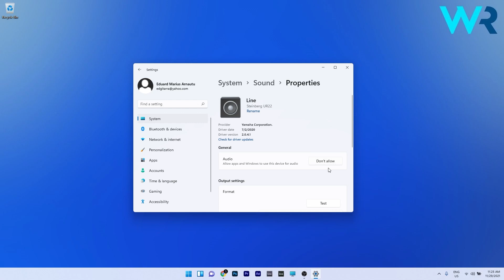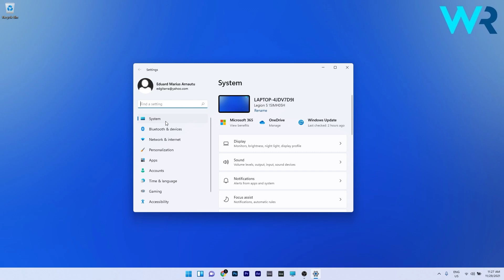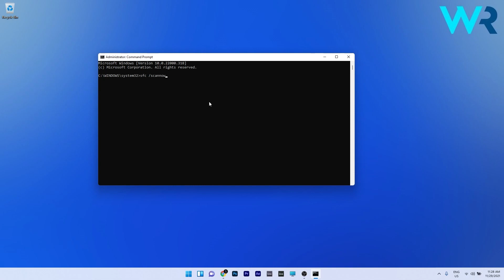FIX: No sound output devices found in Windows 11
| ⚙️Try Fortect to fix and optimize your PC like a Pro

Interested in how to FIX: No sound output devices found in Windows 11?

=Ty4kBkddRNI

Commandlines:
sfc /scannow

0:00 - Intro
0:14 - Check Windows 11’s sound settings
0:57 - Check settings in Device Manager
1:50 - Run the Playing Audio troubleshooter
2:16 - Run a system file scan